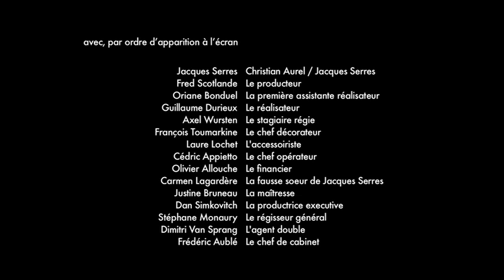Jacques Serres (english subtitles)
48 hour film project WINNER
Filmapalooza 2013 - Hollywood

BEST FILM
BEST WRITING
BEST DIRECTING
BEST CINEMATOGRAPHY

Written and directed by François Goetghebeur and Nicolas Lebrun
Cinematography by Benjamin Louet
Editing by Audrey Simonaud

STARRING
Jacques Serres, Fred Scotlande, Oriane Bonduel, Guillaume Durieux, Justine Bruneau, Laure Lochet, Cédric Appietto, Olivier Allouche, Carmen Lagardère, François Toumarkine...

REQUIRED ELEMENTS
Genre: Dark Comedy
Prop: Pillow
Line of Dialogue: "Guess what, you're completely wrong"
Character: Christian Aurel, Trader